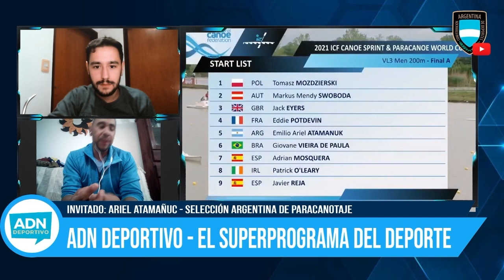Ariel Atamañuc, Sel. Argentina de Paracanotaje, en ADN Deportivo (31/5/2021)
No te pierdas la entrevista a Ariel Atamañuc en ADNDeportivo por